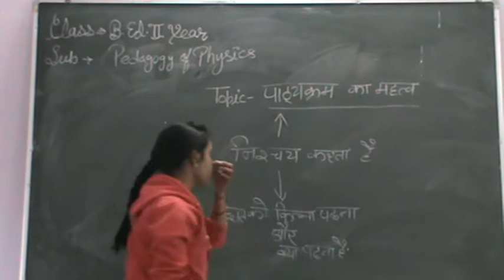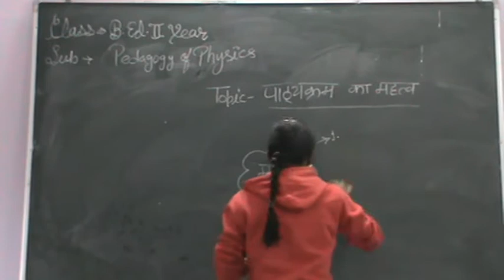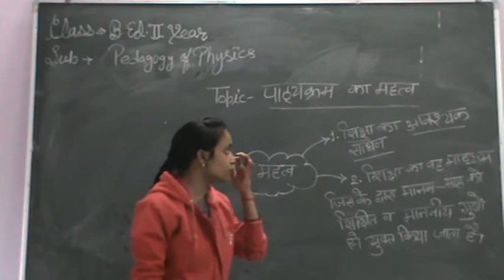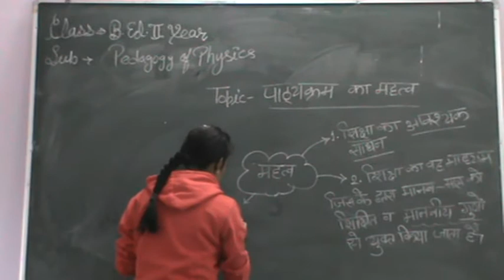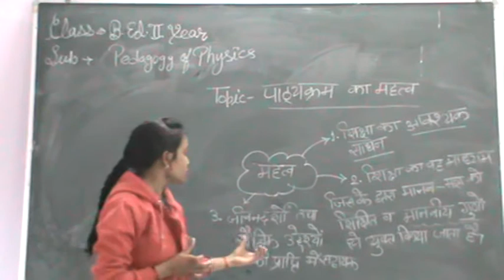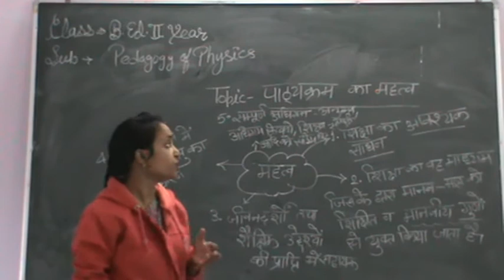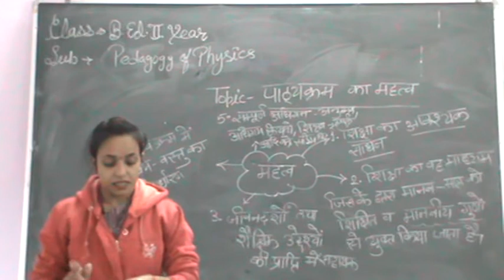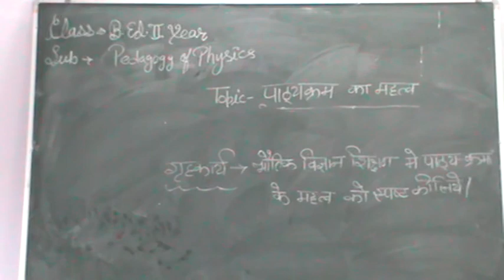Pathykram ka mahatva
By Mrs.Reetu Singh
Class- B.Ed 2 Year
Subject-Pedagogy of Physics